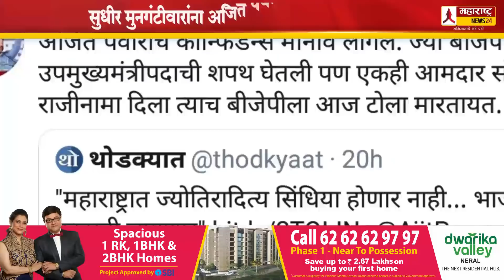मी लपून छपून काही करत नाही - Ajit Pawar ; यावर निलेश राणे म्हणले की...